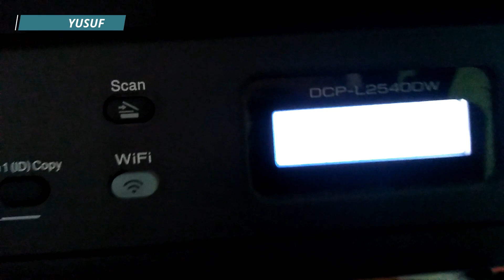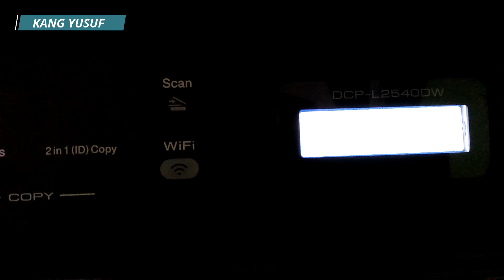Membuat tulisan warna emas dengan mesin fotocopy | sablon tulisan emas | tinta emas | hotprint emas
Membuat warna gold atau emas memang terkesan mewah dan wah, nah gimana sih cara membuat tulisan emas yang biasanya menempel pada cover skripsi, cover yasin, bahkan tulisan emas yang ada di undangan. di video ini saya akan menjelaskan tutorial singkat membuat tulisan emas dengan mesin fotocopy.
yang pasti tinta emas terlihat lebih menarik jika diterapkan pada pembuatan tulisan - tulisan yang harus terkesan mewah. bahkan untuk metode ini bisa juga kita menggantinya dengan tinta silver anda hanya sesuaikan bahannya saja agar sesuai selera.